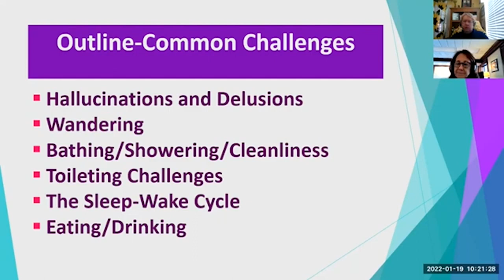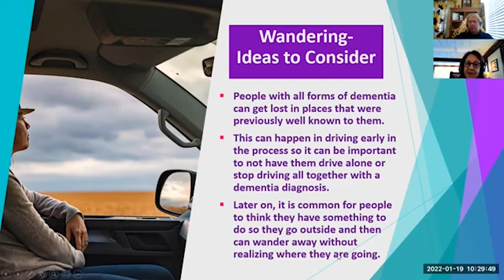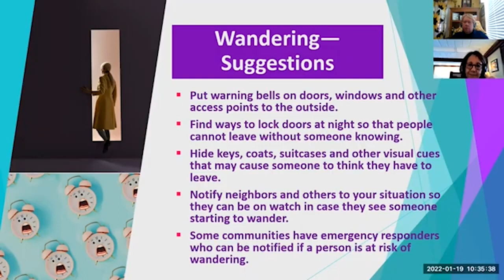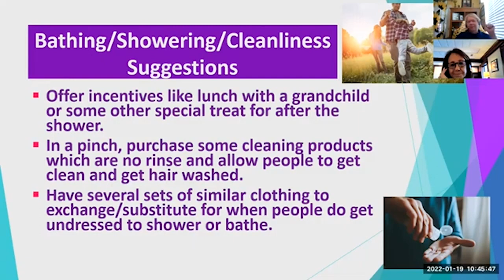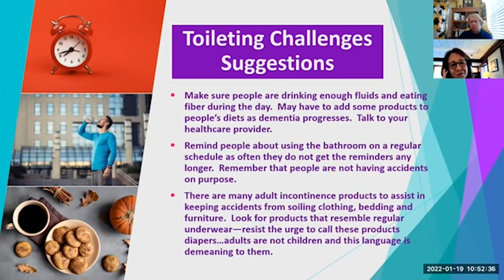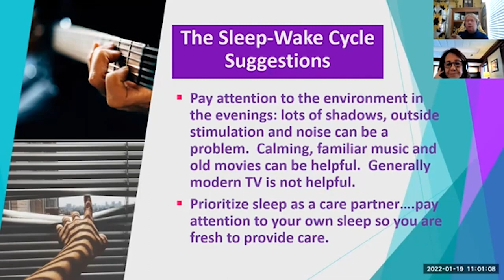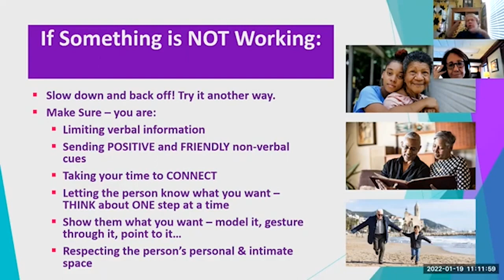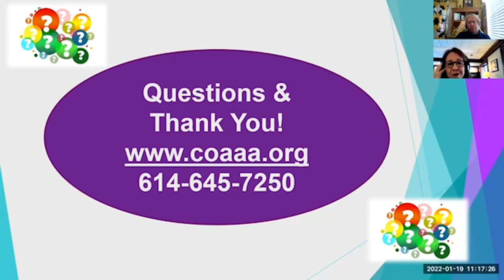Caregiver Toolbox Dementia Series: Challenging Behaviors